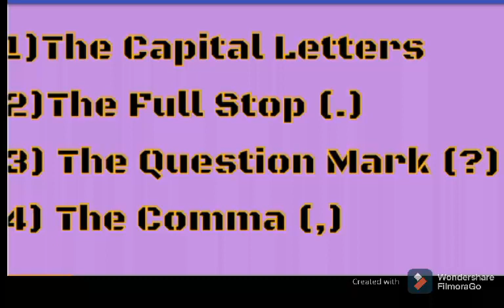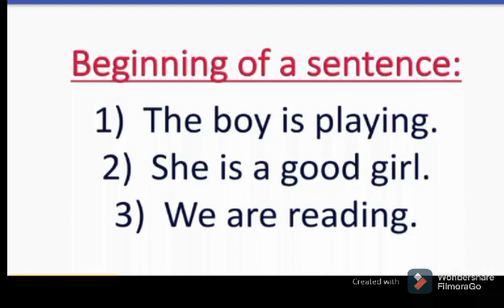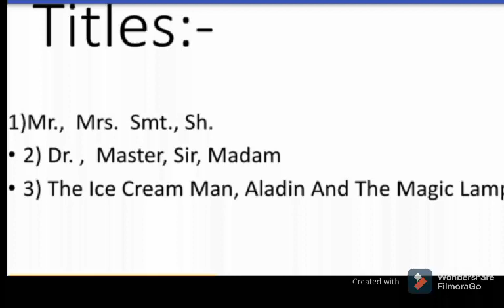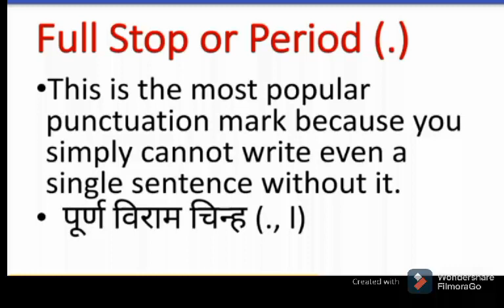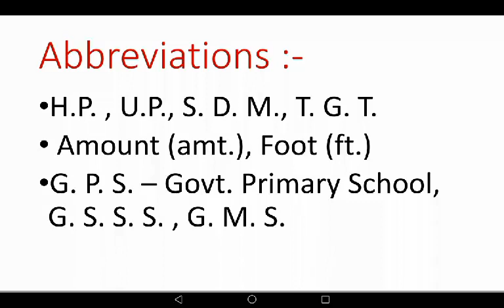Punctuation Marks Part - 1,NCERT Primary Classes ,Har Gar Pathshala by Shashi Paul Sharma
PunctuationMarks, PUNCTUATION Marks,

CAPITALIZATION OF LETTERS,
CAPITAL LETTERS IN PUNCTUATION,
COMMA IN PUNCTUATION,
QUESTION MARK IN PUNCTUATION,
PUNCTUATION MARKS PART 1,
PUNCTUATION MARKS FOR PRIMARY CLASSES,
PRIMARY CLASSES PUNCTUATION MARKS,
ELEMENTARY CLASSES PUNCTUATION MARKS,
PUNCTUATION MARKS FOR BEGINNERS,
PUNCTUATION Marks for Elementary classes,
Capitalization of letters ,fullstop, question mark ,
comma,
अंग्रेज़ी विराम चिन्ह,
पूर्णविराम ,कोमा ,प्रश्नवाचक चिन्ह ,
There are 14 punctuation marks that are commonly used in English grammar. They are the period, question mark, exclamation point, comma, semicolon, colon, dash, hyphen, parentheses, brackets, braces, apostrophe, quotation marks, and ellipsis.
Three of the fourteen punctuation marks are appropriate for use as sentence endings. They are the period, question mark, and exclamation point.

The period (.) is placed at the end of declarative sentences, statements thought to be complete and after many abbreviations.
Use a question mark (?) to indicate a direct question when placed at the end of a sentence.

When did Jane leave for the market?
The exclamation point (!) is used when a person wants to express a sudden outcry or add emphasis.

Within dialogue: "Holy cow!" screamed Jane.
To emphasize a point: My mother-in-law's rants make me furious!
Comma, Semicolon, and Colon
The comma, semicolon, and colon are often misused because they all can indicate a pause in a series.

The comma is used to show a separation of ideas or elements within the structure of a sentence. Additionally, it is used in numbers, dates, and letter writing after the salutation and closing.

Direct address: Thanks for all your help, John.
Separation of two complete sentences: We went to the movies, and then we went out to lunch.
Separating lists or elements within sentences: Suzi wanted the black, green, and blue dress.
Whether to add a final comma before the conjunction in a list is a matter of debate. This final comma, known as an Oxford or serial comma, is useful in a complex series of elements or phrases but is often considered unnecessary in a simple series such as in the example above. It usually comes down to a style choice by the writer.

The semicolon (;) is used to connect independent clauses. It shows a closer relationship between the clauses than a period would show.

John was hurt; he knew she only said it to upset him.
A colon (:) has three main uses. The first is after a word introducing a quotation, an explanation, an example, or a series.

He was planning to study.
Dash and the Hyphen
Two other common punctuation marks are the dash and hyphen. These marks are often confused with each other due to their appearance but they are very different.

A dash is used to separate words into statements. There are two common types of dashes: en dash and em dash.

En dash: Twice as long as a hyphen, the en dash is a symbol (–) that is used in writing or printing to indicate a range, connections or differentiations, such as 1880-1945 or Princeton-New York trains.
Em dash: Longer than the en dash, the em dash can be used in place of a comma, parenthesis, or colon to enhance readability or emphasize the conclusion of a sentence. For example, She gave him her answer — No!
Whether you put spaces around the em dash or not is a style choice. Just be consistent.
A hyphen is used to join two or more words together into a compound term and is not separated by spaces. For example, part-time, back-to-back, well-known.